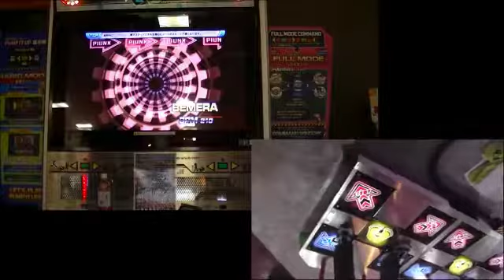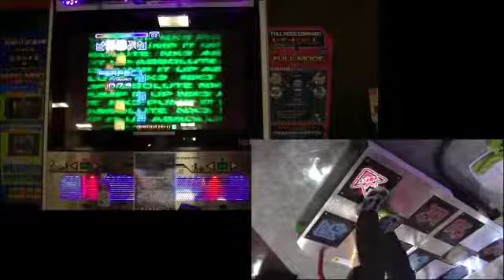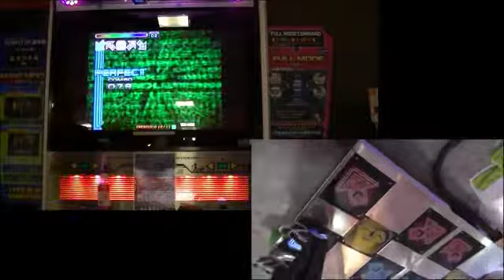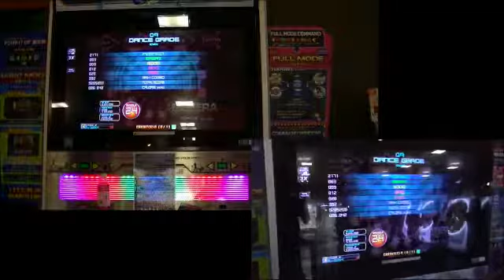[PIU Japanese Edition]BEMERA S24 Break On passed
Player:YUDAI_JP
Location:ハイテクランド セガ 西中島(Osaka, Japan)
Using Bar

Finally, I made it!!!
This chart is very very tough...